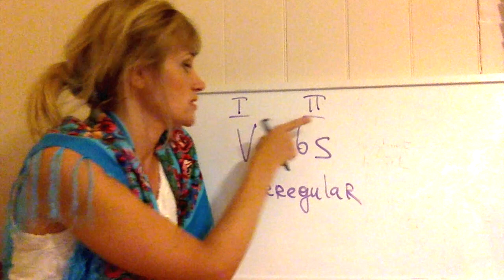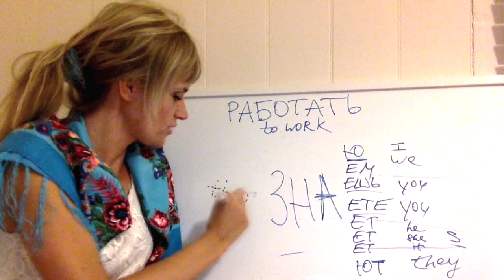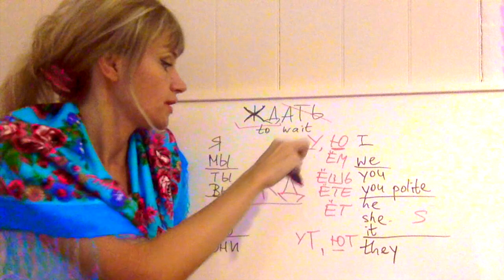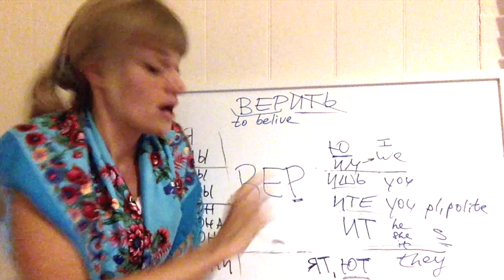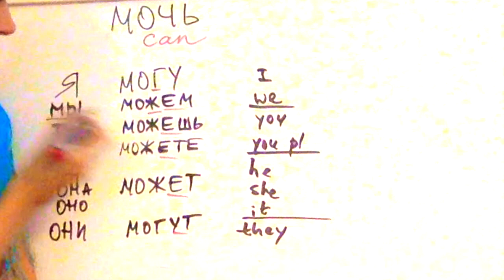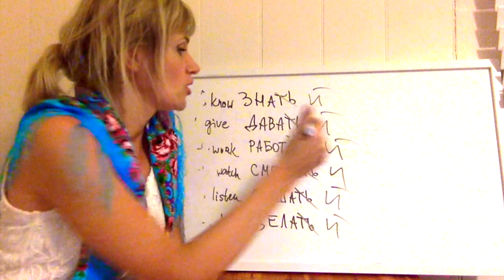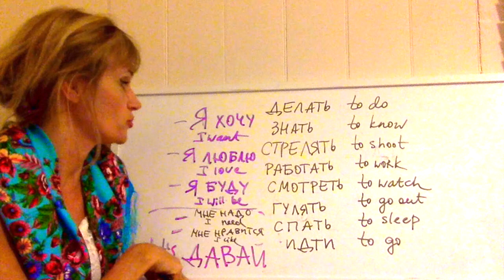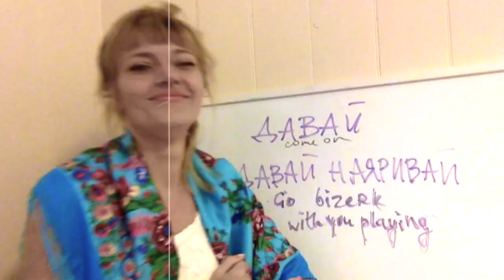Russian verbs tutorial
lesson 7
Verb formation in present tense: covering 1st, 2 d group, irregular verbs, stem modification, action verbs, making question, when to use verb dictionary form.

My channel does not have monetisation